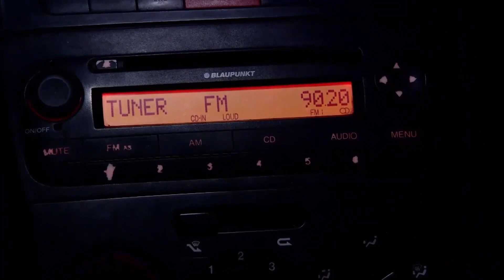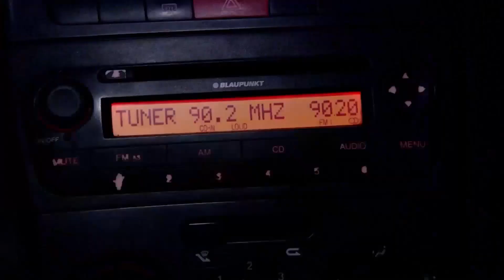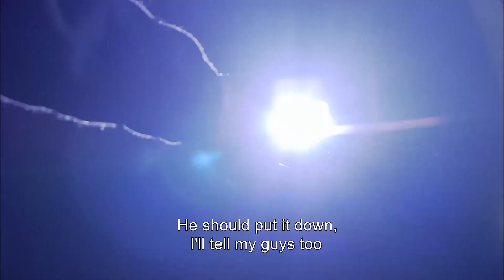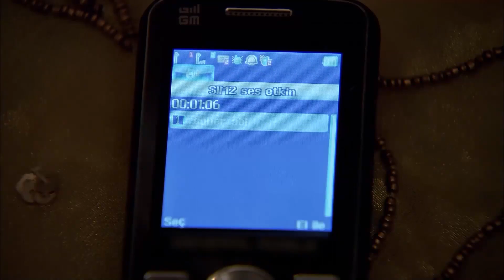Every Betrayal Begins With Love Episode 47 | Ezel & Eysan | Ezel English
Every Betrayal Begins With Love Episode 47 - THE LESSER EVIL